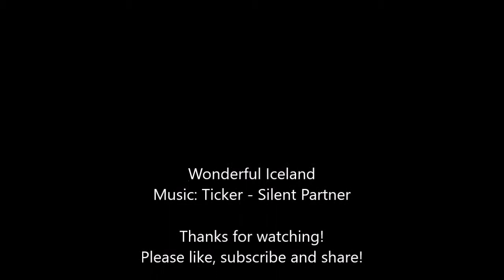Wonderful Iceland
Images and video of our trip to Iceland in March 2014 accompanied by the song Ticker by Silent Partner.